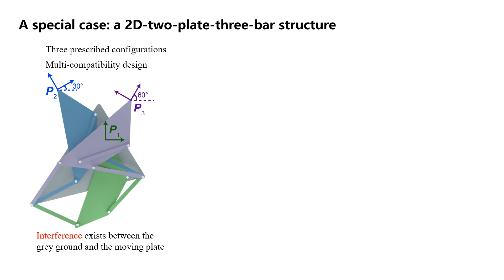SM3: Multi-stable unit cells by 4-bar linkage assembly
Ai, L., Yin, S., He, W. et al. Easy-to-actuate multi-compatible truss structures with prescribed reconfiguration. Nat Commun 15, 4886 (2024).